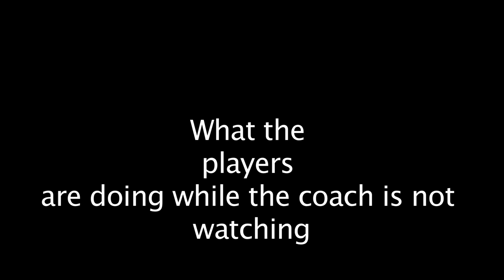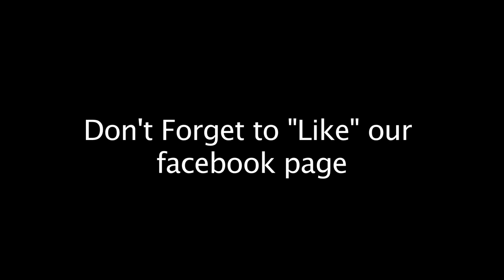Potomac Soccer Highlights 3/20/12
This practice highlights from 3/20/12
or
or use the hastag
Song Used- Aivcii-Levels (HD)